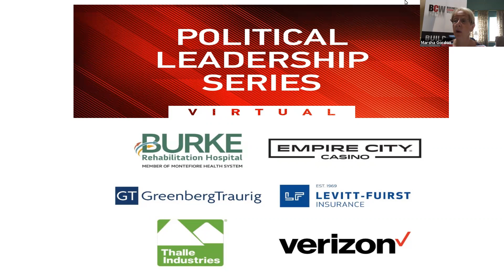A Conversation with New York State Assembly Speaker Carl Heastie